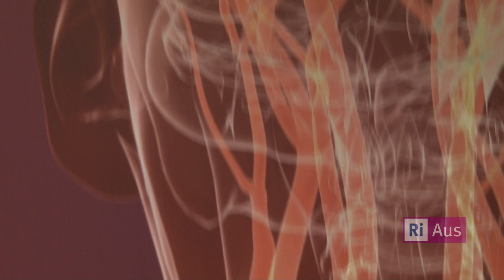Follow your interest in forensics: Pathology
RiAus brings STEM careers to life in a series of videos featuring jobs in science, technology, engineering and mathematics. We talk to scientists working on everything from restoring paintings to building submarines about what it is like to work in STEM.